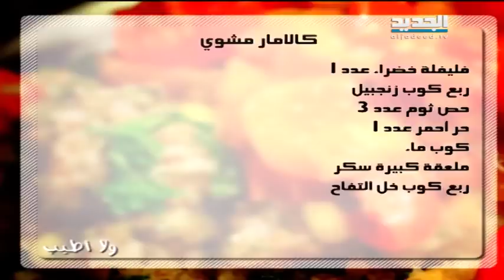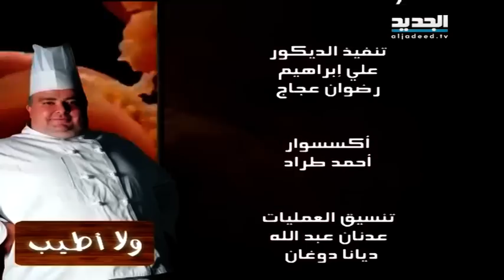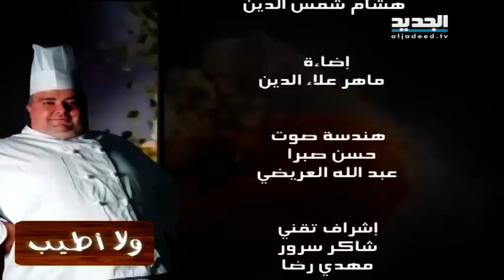ولا اطيب ج6- الحلقة 199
سلطة الدجاج بالفاكهة الإستوائية: خس آيسبرغ نصف حبة أناناس معلب نصف حبة كيوي عدد 1 مانغا عدد 1 صدر دجاج عدد 1 فليفلة خضراء عدد 1 فطر طازج عدد 2 ملعقة كبيرة مايونيز عدد 2 نصف كوب كريم ربع كوب برش جوز الهند ربع كوب عصير أناناس أوريغانو رشة إكليل الجبل للزينة ملح حسب الرغبة فلفل حسب الرغبة
 فيليه سمك مع الصلصة الحارة وحبوب الرمان: كراث عدد 1 كرفس عدد 1 بصل عدد 1 حص ثوم عدد 2 ربع باقة كزبرة خضراء ربع كوب زيت زيتون كوب بندورة مطحونة فيليه سمك عدد 2 رمان عدد 1 بطاطا عدد 1 بابريكا رشة كمون رشة حر بودرة رشة حامض للزينة ورق غار عدد 2 ملح حسب الرغبة فلفل حسب الرغبة